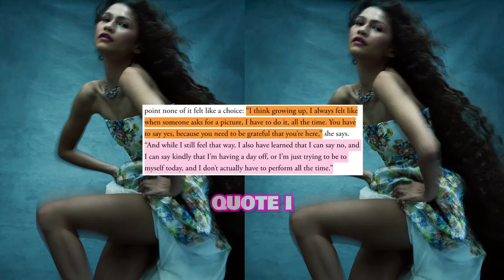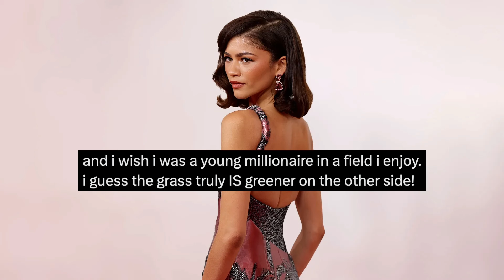Zendaya REVEALS WHY She Is STRUGGLING (this is sad)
Today's celebrity news: Zendaya ADMITS She DOESN'T Enjoy WHAT'S HAPPENING TO HER! 🍵

Now that Zendaya's first lead role film, the Challengers, is happening, the 27-year-old star is getting candid with Vogue about her life behind the spotlight 👀 her real struggles and regrets 😱 and how she feels a different form of anxiety now that she’s a big star 😰 In this celebrity update, we talk about all the tea spilled by the Dune and Euphoria star herself 🤔 and all the juicy details in-between 😉 As usual, I’ve got all the details you’ll need my dear bestie, so go ahead and sit tight cause you wouldn’t want to miss this tea! 🍵

0:00 Intro ✨
0:46 Her Sad Reality 👀
1:33 Questioning Life 😱
2:36 Anxiety Reasons 😰
3:34 Her Revelation 🤯
5:21 The Reactions 👀